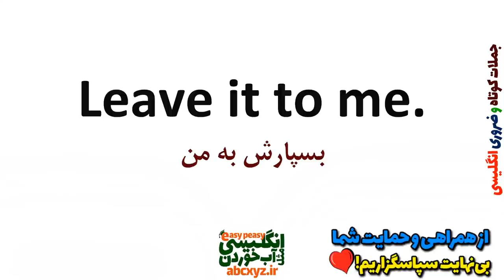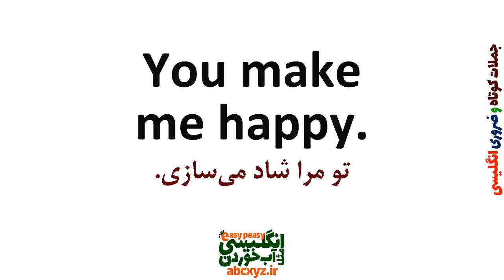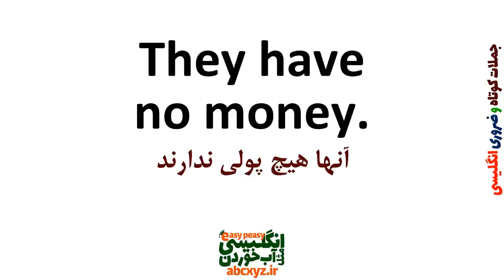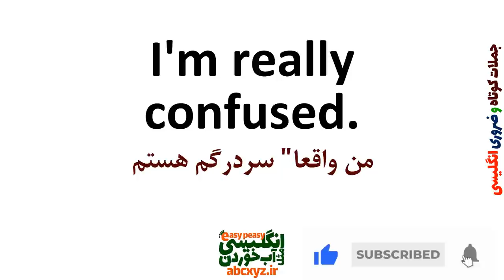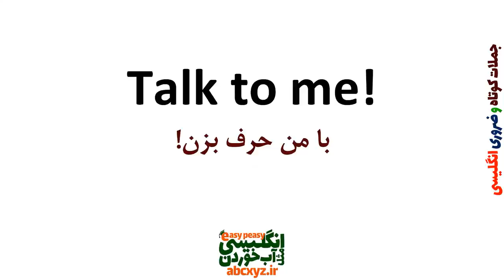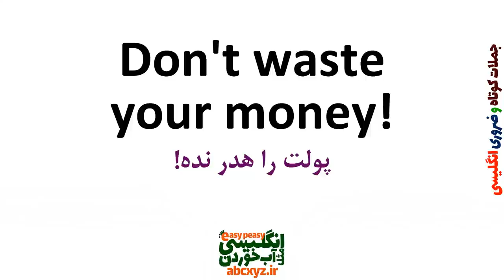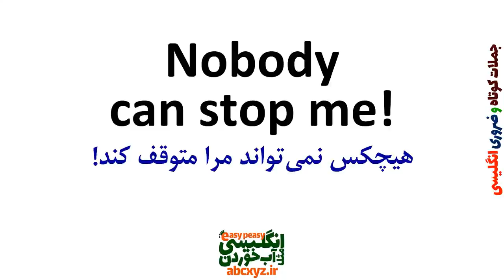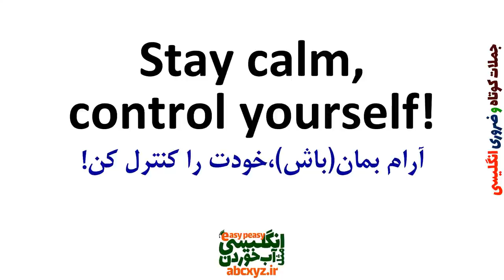جملات ضروری و مهم و البته کوتاه در انگلیسی که لازم است بلد باشید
جملات ضروری و کاربردی روزمره و مهم و البته کوتاه در انگلیسی که لازم است بلد باشید